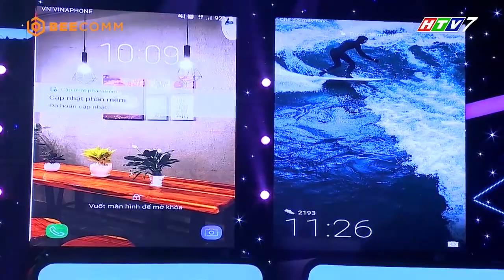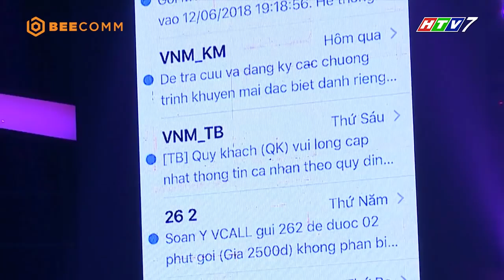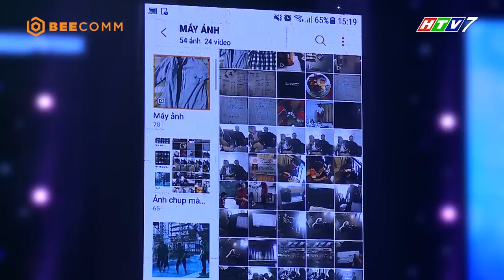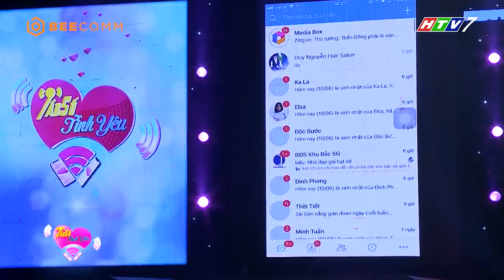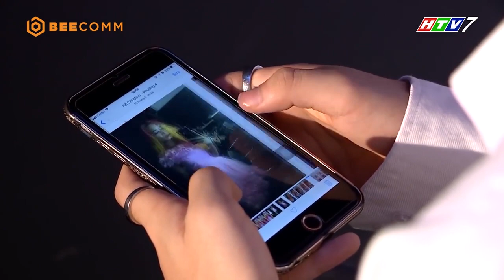Puka, Việt Hương xúc động trước hoàn cảnh của nữ chính Tần Số Tình Yêu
📸 BậtMíHậuTrường chia sẻ về những thước phim đằng sau hậu trường cực thú vị, hài hước, thú vị của các TV Shows hay nhất nhà BEE COMM như Ký Ức Bất Ngờ, Studio Số 6, Tỏa Sáng Ước Mơ, Hát Cho Ngày Mai, Mái Ấm Gia Đình Việt,,... từ các nghệ sĩ được đông đảo khán giả yêu mến.
► Đăng ký ngay BẬT MÍ HẬU TRƯỜNG để theo dõi những màn hậu trường bá đạo nhất